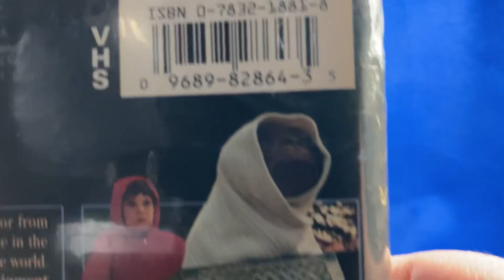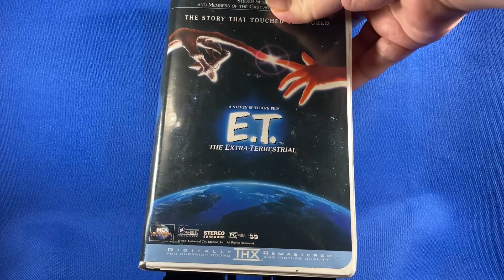VHS: E.T. The Extra-Terrestrial